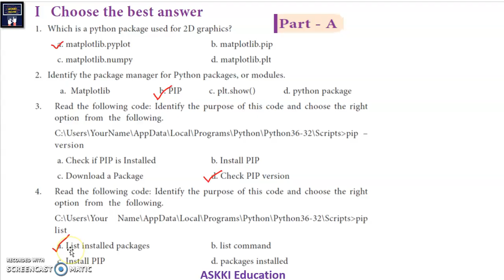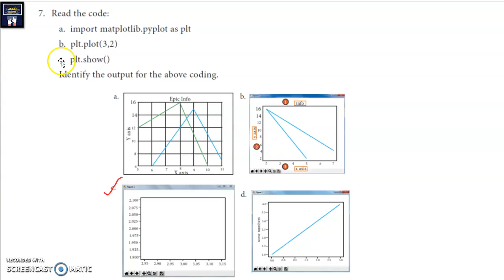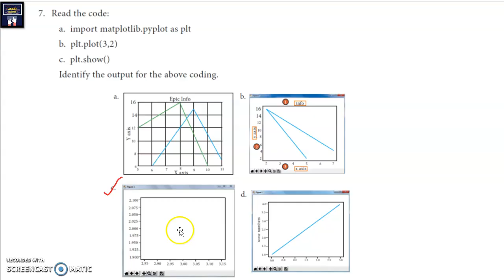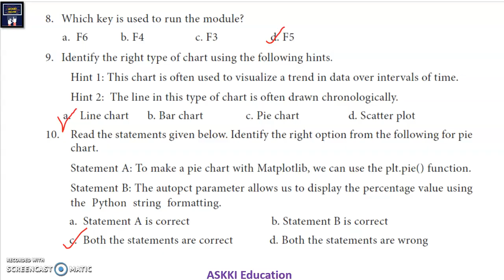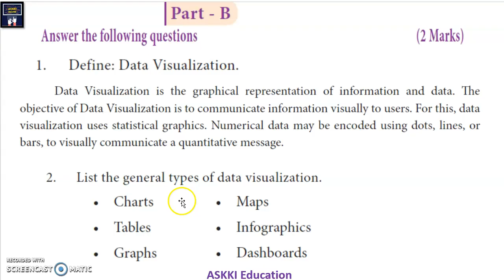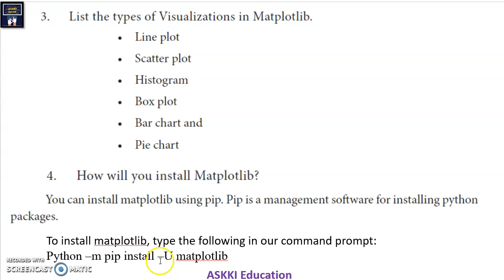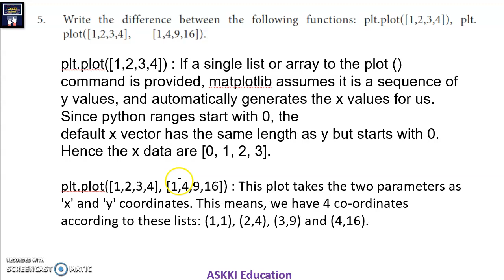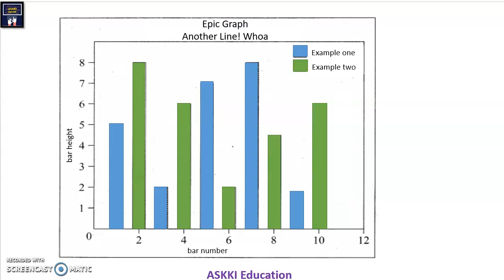💥 12th Computer Science Chapter 16 : Data Visualization : Pyplot - Book back answers English Medium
11th Computer Technology- Tamil Medium:
Class 12 / XII std / 12th std / 12th Computer Science Chapter 16 : Data Visualization using Pyplot - Book Back Q&A English Medium Part 1